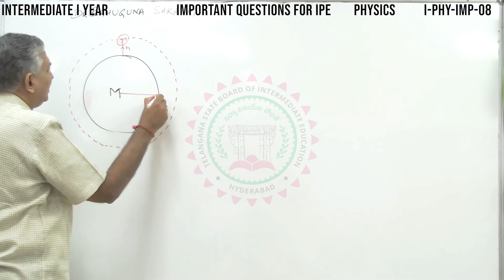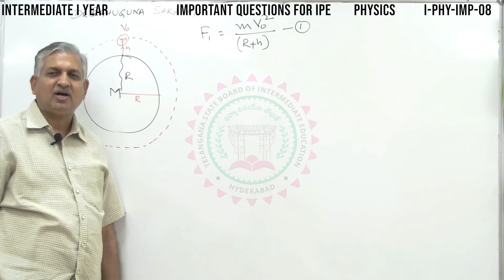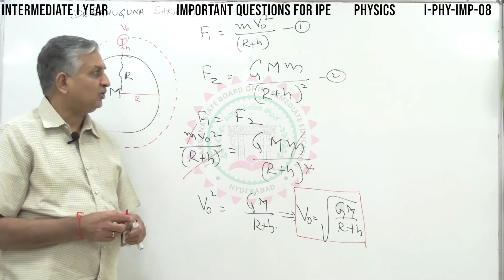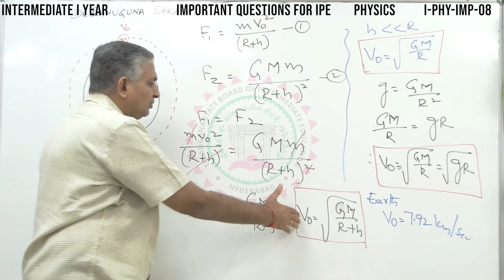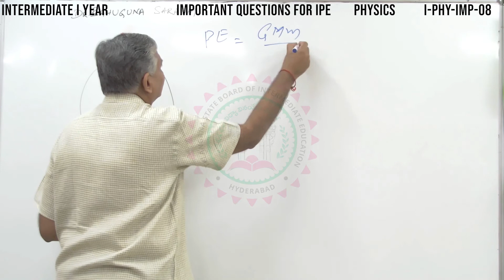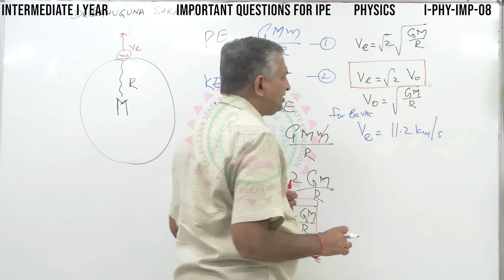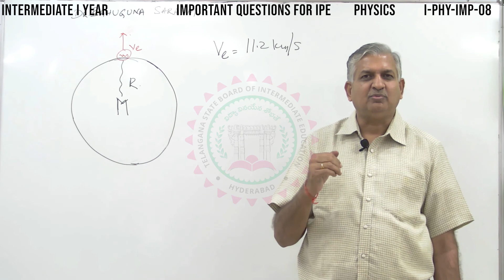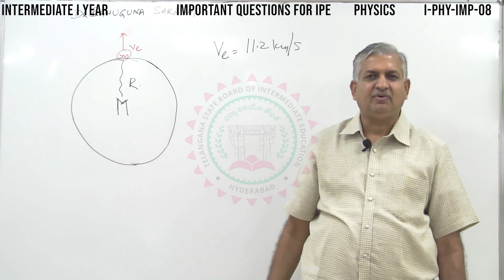I PHY IMP 08 2